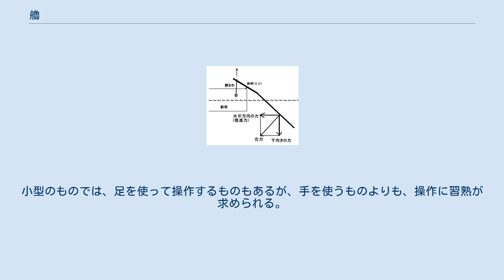艪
図1　艪 1.上面　2.下面 3.側面 4.ろかん 5.ろうで 6.いれこ 7.つがえ 8.ろした 図2　推進力（揚力） 図3　柄にかかる上向きの力 艪（ろ）は、人力によって舟艇の推進力を得るための装置。
櫓とも書く。
 明確な起源はわかっていない。
文献上に現れるのは中国の漢代である。
日本列島中央部（本州、四国、九州）、中国、台湾、朝鮮半島、ベトナムなどの東アジアに広く分布する。
 備考として、日本の井向遺跡出土の一号銅鐸には、艪か操舵櫂を操る人物が乗ったゴンドラ状の船が描かれている（『大王の棺を運ぶ実験航海 -研究編-』 石棺文化研究会 2007年 第三章 阿南亨 p.93.図p.97）。
 現代中国語では、「艣」という字も用い、「ルー（ピン音: lǔ）」と発音する。
 英語には対応する装置や概念はないので、日本語の音を写して "ro" と表記する。
「艫櫂（ろかい）」との形状的な類似から "scull" を用いることもままあるが、艪と艫櫂とは機能や動作原理が異なる。
 翼断面をもつ先端部を水中で舟の左右に振り動かす際に、振る方向よりも進行方向に傾けた角度（迎え角）をつけて艪の面に揚力(ただし、斜め下向き)を発生させ、その分力によって舟に推進力を与える。
先端部を水中に深く差し入れるので、先端部（図1の 8. ろした）はかなり長い。
水中に深く入るよう、取っ手（5. ろうで）に角度が付けてあるものが多い。
 図2　艪の先(艪の断面)から見た、水中の艪に生じる力。
「合力」は艪の断面と垂直の方向に生じる。
 図3　舟の横から見た力。
水中の艪の傾きに垂直な力（合力）から、その分力として、下向きの力と、水平方向の力(推進力)が生じる。
下向きの力は支点（7. つがえ）を経て柄（4. ろかん）を押し上げる力となるので、舟底に固定した縄（艪なわ）で受け止める。
 中ほどの穴（7. つがえ）を船尾（艫、とも）にある艪臍（ろへそ）と呼ばれる棒状の部材に装着する。
柄の手元近く（4. ろかん）と舟底を「艪なわ」でつなぐ。
この縄は艪が波などで流失するのを防ぐとともに、漕艇の反作用で柄が浮き上がるのを止める役割をもつ。
 漕ぎ手は、進行方向に対して横向きに立ち、取っ手部分を握る。
艪臍を軸に、水中で艪の面が斜めに水を切るような角度（迎え角）をつけ、進行方向の左右に振るように動かす。
押すときと引くときとで、艪の傾き（迎え角）は逆にする。
 推進力を艪臍が受け、漕ぎ手が支えないので、漕ぎ手の負担が少ない（この点が櫂、もしくは「橈」（かい）とは異なる）。
したがって、1人の漕ぎ手で大きな舟を操船することができる。
 一丁の艪で推進する普通の艪船は前進しかできず、また小回りも利かない。
原理上、漕艇の一動作ごとに舟は左右に頭を振り、また船尾が沈み込む。
基本的に立位で、両手を使って操作するので、安定性が悪い舟や荒れた水面では使用しづらい。
小型のものでは、足を使って操作するものもあるが、手を使うものよりも、操作に習熟が求められる。
 後退させる必要のある船は船首にも艪がつけられるようにした（これを「逆艪（さかろ）」といった）。
大型船では舷側に艪を並べ、安宅船などでは100挺以上もの艪を装備した。